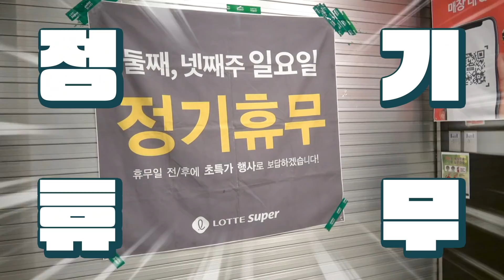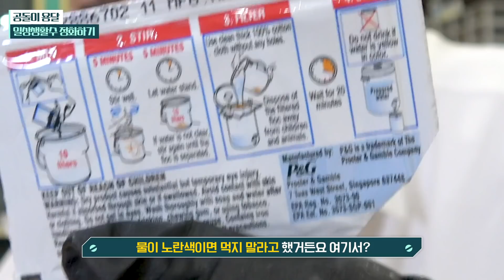흙탕물도 정화시키는 마법의 가루를... 콜라, 커피, 라면국물에 넣었더니!??ㅋㅋㅋㅋㅋ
지난 영상(흙탕물을 정화시키는 영상)을 안보셨다면.. 꼭 보고 오세요!
그리고 단순 재미로 봐주세요~~